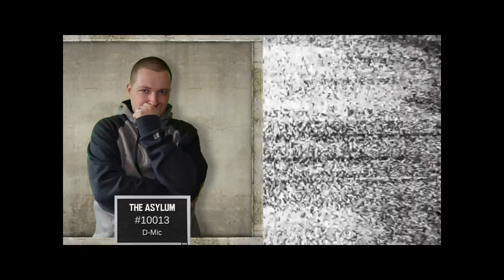"Emotionally Disturbed"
S1EP7 "Emotionally Disturbed"

MPCW Productions is based off a failed wrestling company that went crazy. The staff of MPCW Productions is unorganized and trying to fix the flaws of the company. The wrestlers were forced to become patients. Will they be set free? Or will they be cursed forever?

"No claim is made to the exclusive right to use “PRODUCTIONS” apart from the mark as shown."